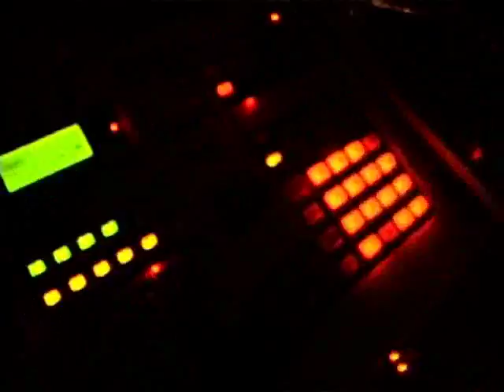Anaesthesia Associates showreel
this is our shiny new showreel... enjoy!